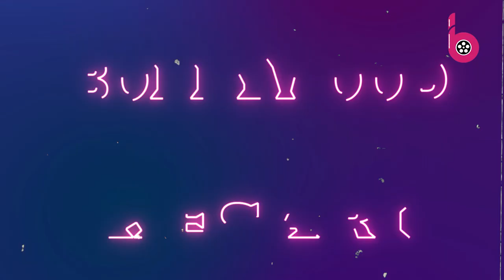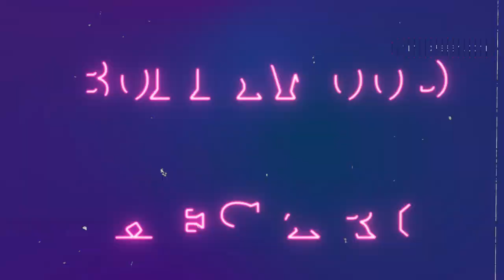सोनम कपूर ने बिपाशा बसु की बेटी पर लुटाया प्यार, देवी के लिए भेजा ये खास तोहफा